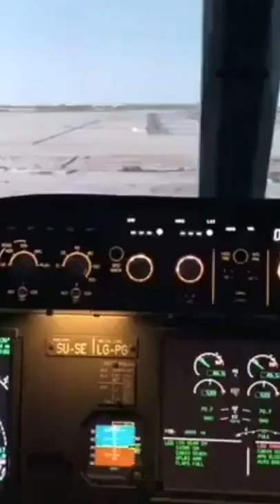Can Planes land using "Auto-Land?"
Is it possible for an aircraft to land using Auto-Pilot? Well, the "Auto-Pilot" feature is available on some planes. However, it can only be used under strict conditions. Let's explain a little more here ⬇️